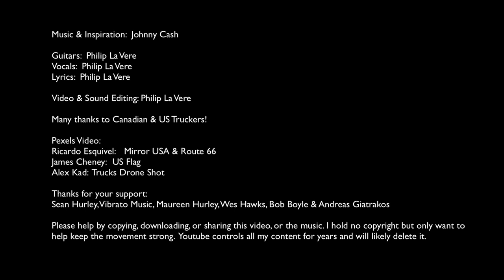Freedom Convoy Blues - People's Convoy Support Song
SHADOW BANNED by YOUTUBE!

I have evidence and witnesses proving that Youtube is slashing view counts, likes, and probably comments and subscribers on this video. They don't like the Truckers looking like they have any sort of legitimacy, which is what I hoped to add to with my humble contribution here. Point is, only folks like yourself sharing it will ever get it to the Truckers.

FREEDOM CONVOY BLUES (lyrics)

I hear them rigs a comin’, comin’ down the road
Truckers takin’ on the job, n’ carryin’ the load
n’ the man is gettin’ worried, he don’t want ‘em around
But those trucks keeps a-rollin', they’re coming’ to your town.

When I was just a baby, mama told me, "Son,
Always be a good boy, don't you never play with guns,"
But we saw ‘em up in Canada, they didn’t come for a fight
Can ya hear them truck horns blowin’?
They came to set things right.

Instrumental

Well I bet there's politicians, in their fancy shiny cars
They probly thought we would’t last,
but they’re smellin’ diesel now
You know they had tit comin', this is the land of the free,
n’ those truckers keep a-movin', to see the man in DC

Well, this world’s been in a prison, for two long years n’ more
And all across this continent n’ far from our own shores
From Australia to Switzerland, from England to Bombay
You can hear them Truckers horns now
Blow all our blues away.

Instrumental

Truckers takin’ on the fight, n’ takin’ on the load
n’ the man is threatnin’ prison’, he knows they’ll bring him down
But those trucks keep rollin', they’re coming’ to his town.

said those trucks keep a-rollin', we’re coming’ to your town.